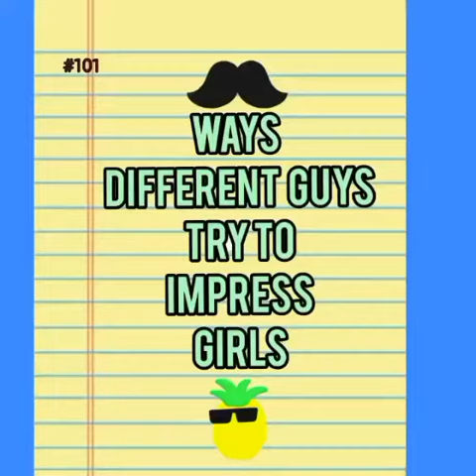Sundra Surprise Special: Hot Holler Momma